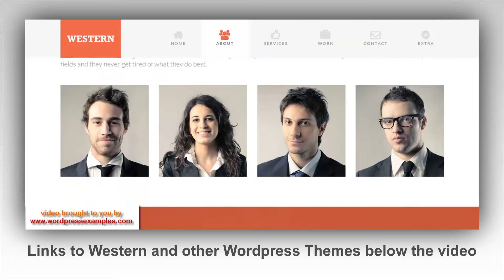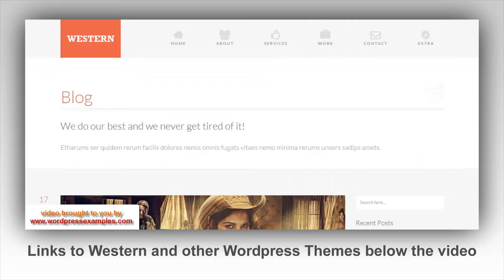Western Wordpress Theme - Wordpress Theme Western - Preview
This is a video about the Western Wordpress Theme. Wordpress Theme Western is a versatile WP theme with several options. It is built with Bootstrap 3 and includes lots of awesome features. It includes a Premium Visual Composer page builder and  Revolution Slider. It is well documented and has 4 different header styles which you can choose from, from a powerful admin panel. It has 2 different blog layout options, portfolio pages with multiple thumbnails, testimonials, client slider and a lot more features.

So let's look at some of those features, shall we?

Columns 4+
Software Version WordPress 3.9
Compatible With Bootstrap 3
Documentation Well Documented
Layout Responsive
Tags agency, animation, blog, business, clean, creative, minimal, mobile, one page, page builder, personal, photography, portfolio, simple, visual composer

Hope you enjoy the video about the Western Wordpress Theme.

Columns: 4+, Compatible Browsers: IE9, IE10, IE11, Firefox, Safari, Opera, Chrome, Software Version: WordPress 3.9, Compatible With: Bootstrap 3, Widget Ready: Yes